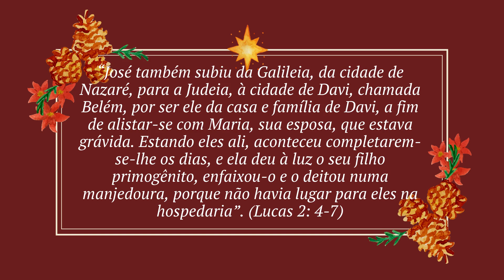NÃO HÁ LUGAR │ TEM UM LUGAR PARA JESUS? - 24.12.2021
Hoje comemoramos o nascimento de Jesus numa simples manjedoura.
Veio como bebê o salvador do mundo. Naquele dia não havia lugar para
Ele nascer, e hoje, será que tem um lugar para Ele?

Você já fez sua inscrição aqui no meu canal? Olhe só como é simples, é só clicar no botão vermelho que aparece aqui do lado direito, debaixo do vídeo.

Ative também, clicando no símbolo do sininho, a opção de receber um lembrete sempre que eu postar um vídeo novo por aqui!

Conto com você para continuarmos a levar nossas mensagens para cada vez mais pessoas!

Um abraço..

Marcus Magalhães